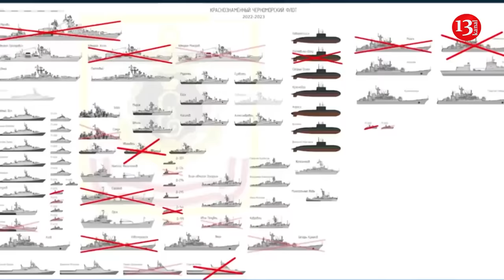Ukrainian army destroys Russian special forces who came to Kherson by boat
Recall, the Special Operations Forces of the Armed Forces of Ukraine destroyed 15 boats of Russian invaders in the Kherson region. The operators of the 73rd Maritime Center of the Special Forces continue to destroy the enemy in the Kherson direction, the report says. "While conducting reconnaissance, our warriors discovered 15 Russian boats of various types. Drones with a drop system were used to target the enemy boats. None of them will transport Russian military anymore," the Special Operations Forces said. As reported, the Special Operations Forces hit the newest Russian communication station.

Ukraine has inflicted significant damage on the Russian Black Sea Fleet, wrecking many Russian vessels in over two years of war.

Since Moscow launched a full-scale invasion of Ukraine in February 2022, the Ukrainians have destroyed or damaged roughly half of the Russian fleet's warships, including one submarine, per publicly available information. Without warships of its own, Ukrainian forces have relied on unmanned maritime drones and long-range anti-ship missiles to hammer Russia's naval forces.

Dmytro Pletenchuk, a spokesman for the Naval Forces of the Armed Forces of Ukraine, said in a public statement in February that the Russian Navy had about 80 warships at the outset of the war, including large warships, landing ships, submarines, patrol boats, and minesweepers. Several Russian ships that Ukraine claimed to have destroyed have yet to be fully identified, but reportedly among them are Raptor-class patrol boats, a BK-16 high-speed assault boat, Serna-class and Akula-class landing craft, and a Stenka-class patrol vessel.